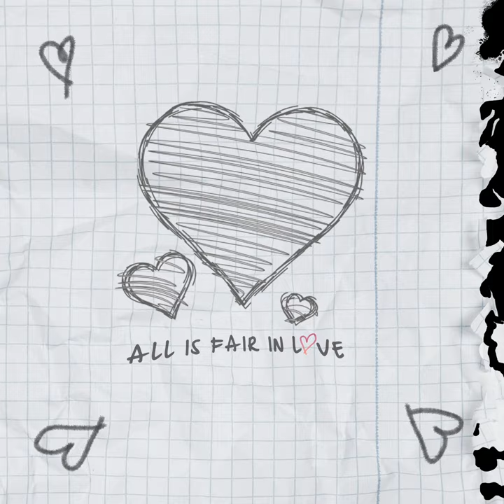majesty - ALL IS FAIR IN LOVE ♡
So, this is it for me for a while. Making beats was a blast, but I only put out the "good enough" ones. Sadly, this journey wraps up with my latest track. If these songs ever reach someone beyond my friends, I hope they dig them as much as I enjoyed making them. Who knows, maybe I'll be back at it sooner or later. Anyway, enjoy!

-José "Majesty" Astacio